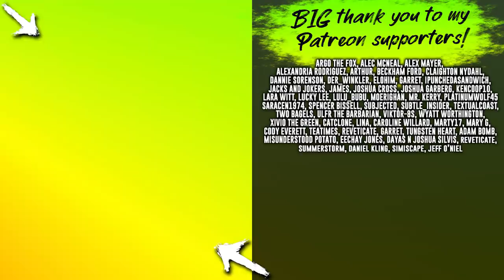Skyrim VR But My Family Learns A Dark Lesson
Skyrim VR is a mess of nonsense and no mods, dragons or funny dancing fox people can stop me from facing the darkness within Skyrim's Blackreach.